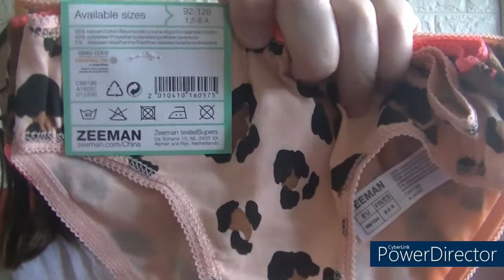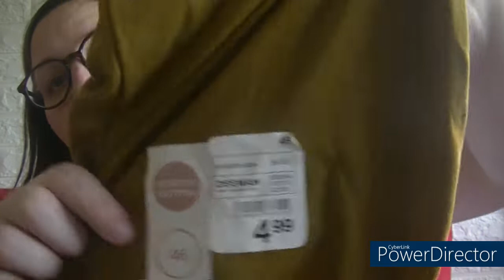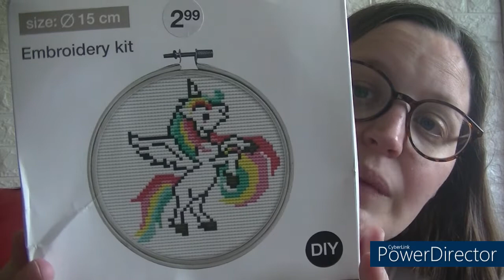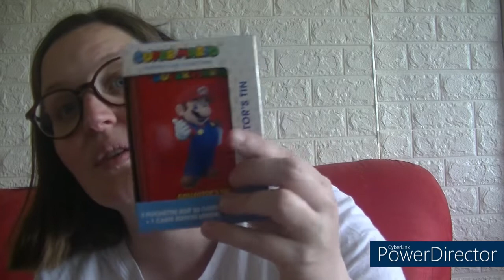Haul vetement zeeman ext…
mail contacte mail mail de contact paintbynumberday pointdecroix paintbynumberdaypointdecroix adesse de contacte mail de contacte mon mail de contacte/ Offrez 5€ à vos amis !